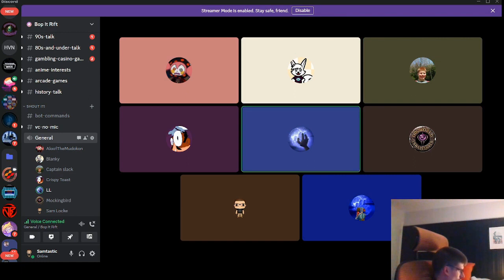Lorne Lanning on Big Face — Oddworld: Soulstorm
This is an excerpt from a video originally published on July 25, 2023.